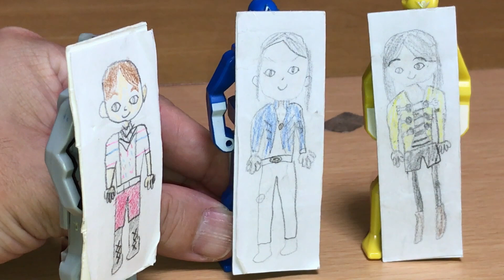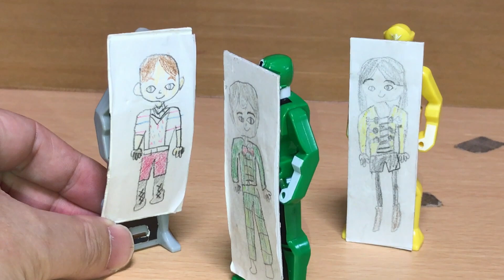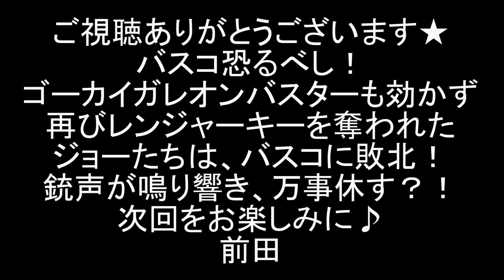海賊戦隊ゴーカイジャー 第48話② ゴーカイガレオンに潜入！ゴーカイジャーVSゴーカイジャー！劇中シーンDXで再現！Power Rangers Super Megaforce EP48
海賊戦隊ゴーカイジャー第48話「宿命の対決 」の劇中シーンを再現しました。 パート②。

ジョーたち5人は、ナビィを救うためゴーカイガレオンに潜入！
そこで遭遇したのはナビィを捜索中のゴーカイジャーであった。バスコがラッパで召喚した自分自身と戦うことに・・・
そして、コントロール室へ潜入することに成功したジョーたちは、バスコと最終決戦へ！
ゴーカイガレオンバスターで、バスコを撃破・・・のはずが！？

2020年1月9日に視聴者様を対象に年齢層のアンケートを実施して、下記の結果を得ました。
30歳以上(30 years or older) 58%
20歳以上(20 years or older) 12%
15-19歳(15 to 19 years) 12%
13-14歳(13 or 14) 8%
12歳未満(Under 12) 10%

アナリティクスの分析も併せ、この視聴者年齢層の分布はチャンネル開設時からほとんど変化しておらず、今後も大きな変化はないと判断しました。 よってこの動画に関しては、非子供向けコンテンツとして設定させていたします。